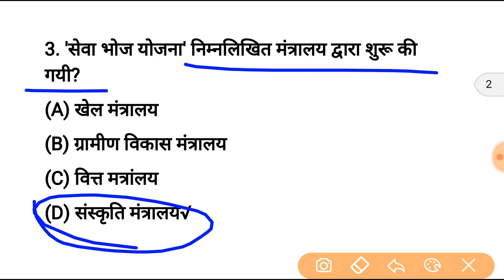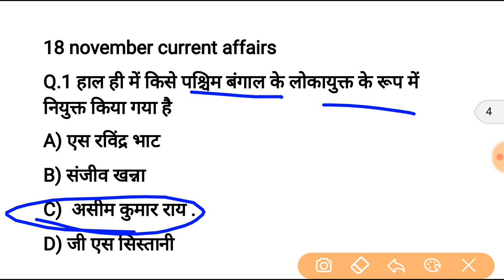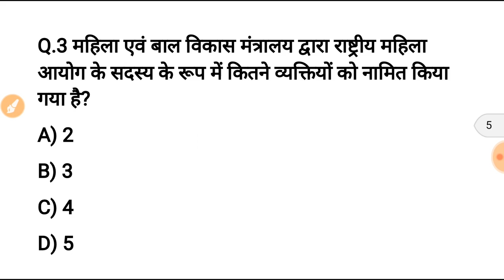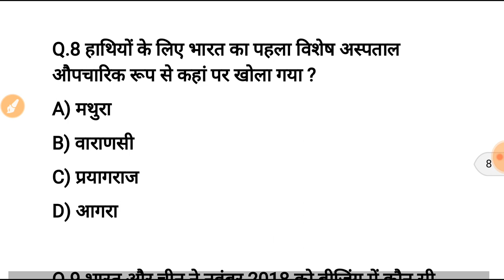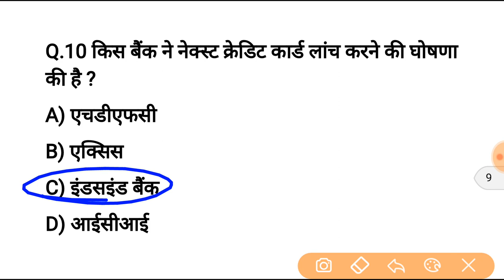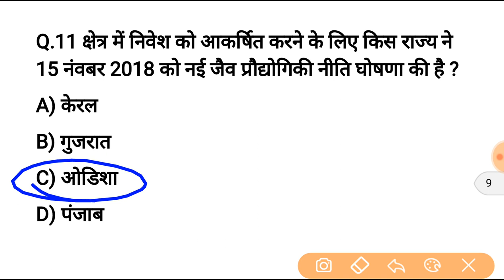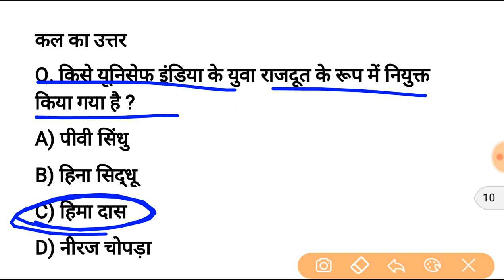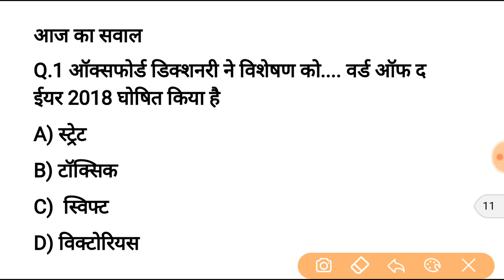18 नवंबर करेन्ट अफेयर्स हिंदी रट लेना | Daily Current Affairs Booster 18th nov -Online study point